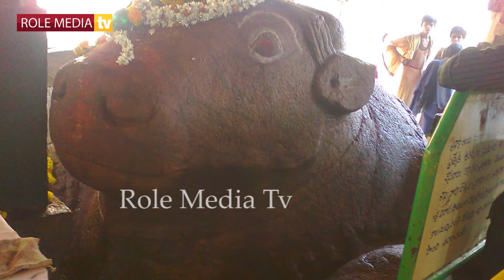Yaganti Temple Mystery in Telugu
ప్రకృతి అందాలలో దాగి ఉన్న అద్భుతమైన ఆలయం ఈ యాగంటి ఆలయం.ఇక్కడికి ఎందరో మానుభావులు వచ్చినట్టు చరిత్ర చెబుతుంది.ఇక్కడున్న నందికి యాగంటి బసవన్న అనే పేరుంది. ఈ  బసవన్న కు దేశమంతా ప్రాచుర్యం ఉంది.ఇప్పుడు ఈ ఆలయ చరిత్ర, ఇక్కడి ప్రత్యేకతలు గురించి తెలుసుకుందాం.

ఈ యాగంటి దేవాలయం కర్నూలు జిల్లాలో ఉన్నది.పూర్వం ఈ ప్రాంతాన్ని దర్శించిన అగస్త్య మహర్షి ఇక్కడ వెంకటేశ్వరస్వామి విగ్రహాన్ని ప్రతిష్ఠిస్తే బాగుంటుందని భావించాడు. ఆయన ఆ విగ్రహాన్ని మలుస్తూ వుండగా విగ్రహం కాలి బొటనవేలుకి గాయమైందట.

తన సంకల్ప లోపము వల్ల ఈ దోషం జరిగిందేమో అనే సందేహం తలెత్తడంతో వెంకటేశ్వరస్వామి గురించి తపస్సు చేశాడు. ఆ సమయంలో కాకులు ఆయన తపస్సుకు భంగం కలిగించాయి దానితో కోపగించిన అగస్త్య మహర్షి ఆ ప్రాంతంలో కాకులు సంచరించకూడదని శపించాడట. అందువల్లనే ఇప్పటికీ ఈ గుడి పరిసర ప్రాంతాలలో కాకులు కన్పించవని చెబుతుంటారు.

దానితో వేంకటేశ్వర స్వామి విగ్రహాన్ని పక్కనే ఉన్న సహజసిద్దమైన ఒక కొండ గుహలో ప్రతిష్టించి మూల విరాట్ గా శివుడిని ప్రతిష్టించారు.ఇక్కడ శివుని ముందు ఉండే నంది వీరబ్రహ్మేంద్రస్వామి కాలజ్ఞానం ప్రకారం క్రమక్రమంగా పెరిగి కలియుగాంతంలో లేచి రంకేస్తుందని ప్రతీతి.

ఇక్కడ ప్రకృతి అందాలు కన్నుల విందుగా ఉంటాయి.పర్వత శ్రేణుల నుండి జలదార పారి ఇక్కడి కొలునులోకు చేరుతుంది. ఆ కొలనులోని నీరు ఔషద గుణాలను కలిగి ఉంటాయి అని అంటారు.దీనిలో అగస్త్య మహాముని స్నానం ఆచరించరని అందువల్లనే దీన్ని అగస్త్య పుష్కరిణి అని అంటారు.

ఇక్కడ మూల విరటైన శివుడిని ఉమామహేశ్వర స్వామిగా కొలుస్తారు.దగ్గరలో స్వయంభువుగా వెలిసిన శివుడిని ఈ ఆలయంలో ప్రతిష్టించారు.ఇక్కడి స్వామిని చూసినప్పుడు మన మనసుకు ప్రశాంతత లభిస్తుంది.మీ కుటుంబసభ్యులతో కలిసి ఈ ప్రదేశాన్ని తప్పక చూడండి.మీకు అక్కడ కలిగిన అనుభవాలను మాకు తెలియజేయండి….

Role Media TV is the Telugu Channel to bring all the Updates of Telugu World to your hand.